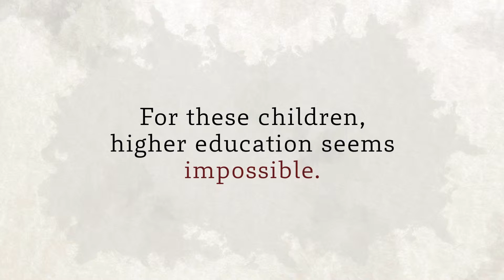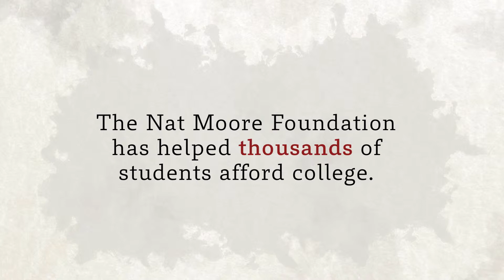The Nat Moore Foundation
This is a small documentary that I was a part of working at Lennar Corporation. It is a small story of 2 people that had a rough start in life and the Former Dolphins player Nat Moore steps in and gives them a hand.